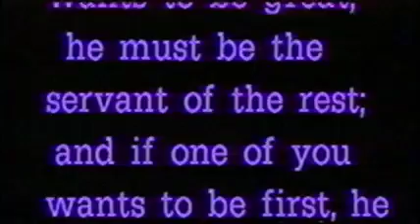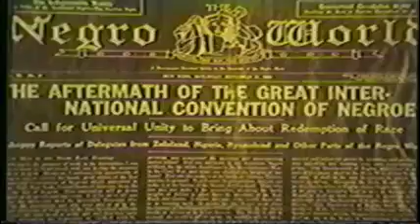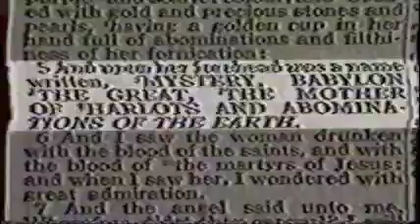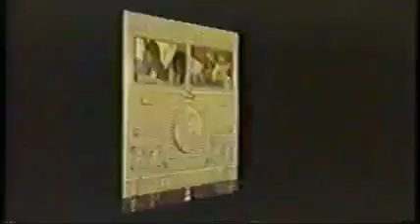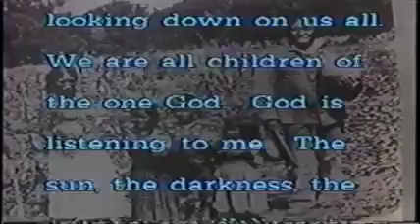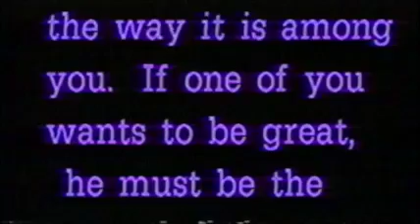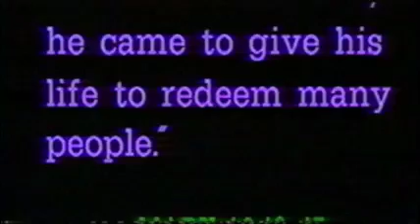The Blackheart Man